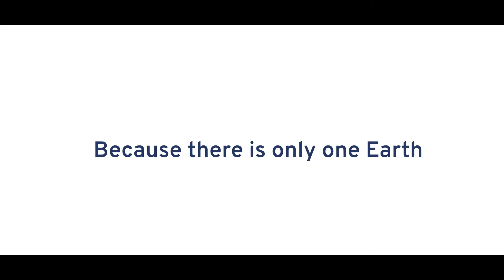WE ARE CALIX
Calix is a team of dedicated people developing a patented technology to provide industrial solutions that address global sustainability challenges.

We believe our responsibility starts at home. That’s why we’re driven to use our unique skills to repair, preserve and prevent future harm to it.

Because Mars is for quitters!